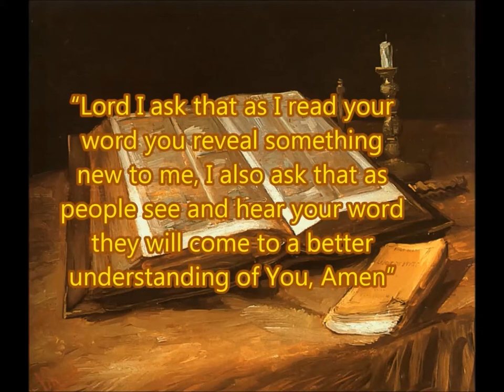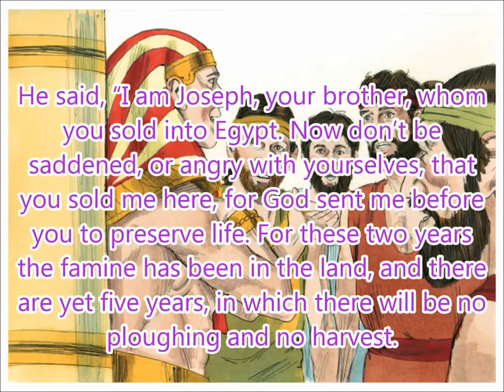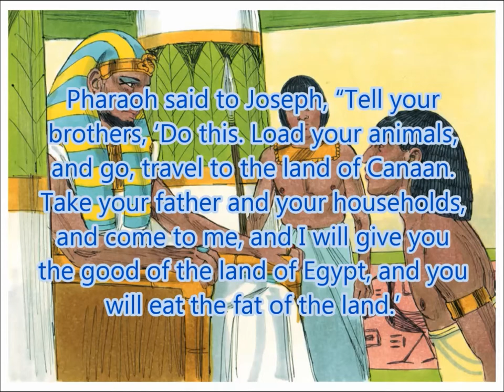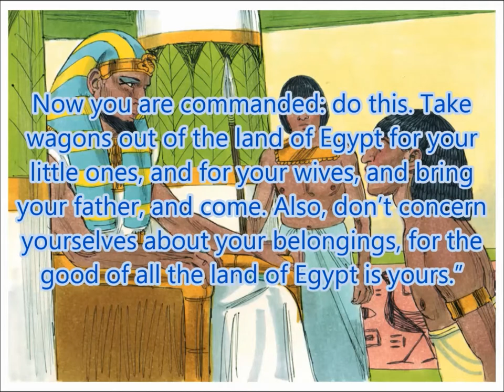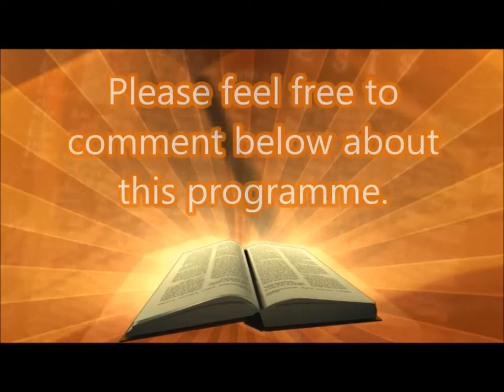Daily Visual Bible: Genesis 45: Joseph Exposed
Joseph reveals who he is to his brothers